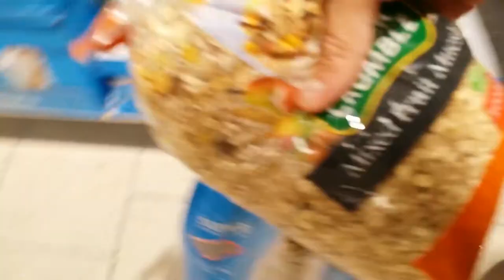SHAVING WITH HAIRSPRAY? - Vlog 111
Still using the Zhiyun Smooth Q gimbal in combination with my Samsung Galaxy Note 3 for this vlogging and I'm starting to get a hang of it now.
It was a lovely day in Volos!!!

Artist: ANDREW APPLEPIE